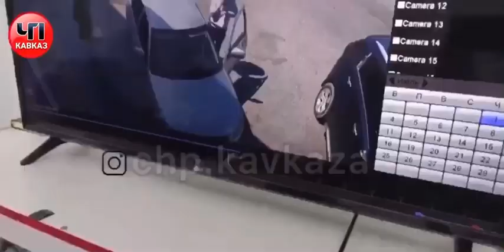Махачкала.ДПС избил ИНВАЛИДА и оскорбил БАБУШКУ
Салам аллейкум, очень уважительно отношусь каждому человеку, но на это смотреть невозможно, парень инвалид, этой бабушке свыше 80 лет. Надеюсь это видео посмотрит вышестоящие органы и уволят сотрудника. В итоге как всегда вызывают ППС и возят его в отдел, для чего??? Когда беспределит сам работник . Спасибо за понимаю 🤝